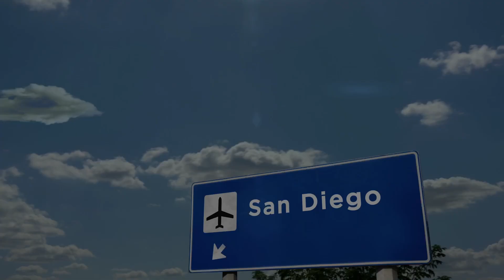Aryaka Sales Kickoff: Game Changer | San Diego FY24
Aryaka helps CIOs, CISOs, and IT teams modernize their infrastructure and simplify operations by converging networking and security in an all-in-one service… with an absurdly excellent customer experience.